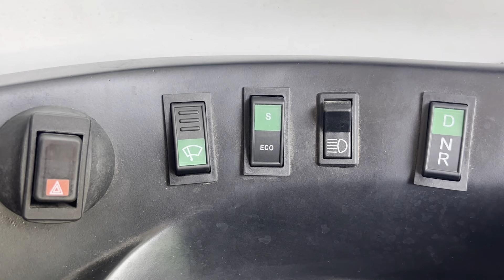How will Jammu and Kashmir be after the restoration of Article 370 ?